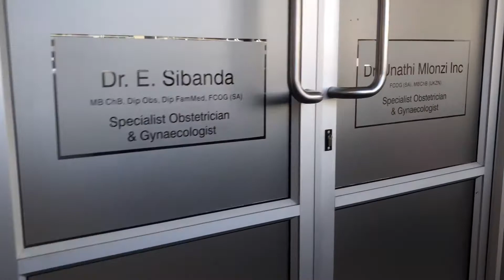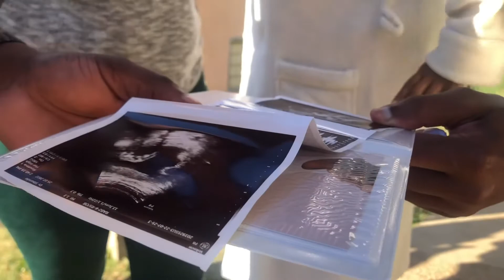Finding out our baby’s gender!!! | Q n A with Gynaecologist | South African YouTuber